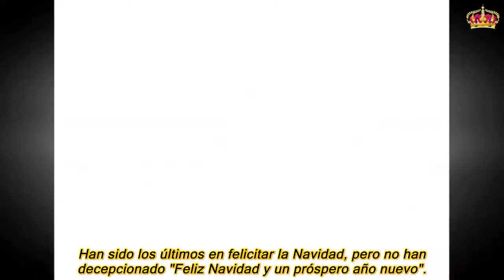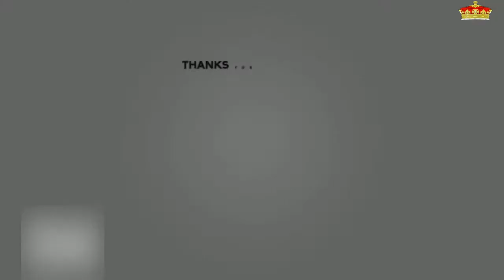Máxima de Holanda y su familia nos han dejado con la boca abierta con su christmas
Han sido los últimos en felicitar la Navidad, pero no han decepcionado